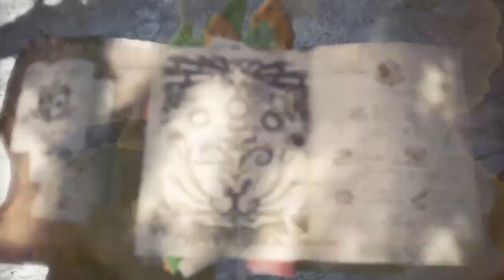Fulgar had to hold this (pause) | MHW:Iceborne - part 8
Thanks for next coming realsoon!!!